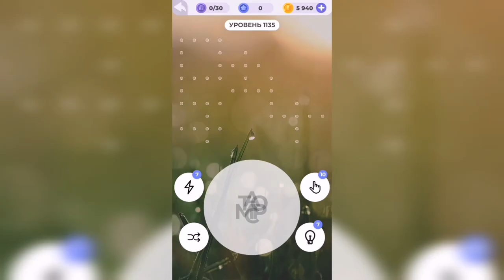Линия слова / С высоты / Уровень 1135